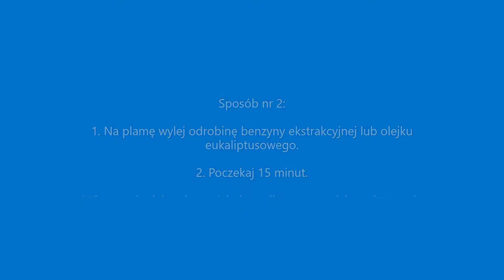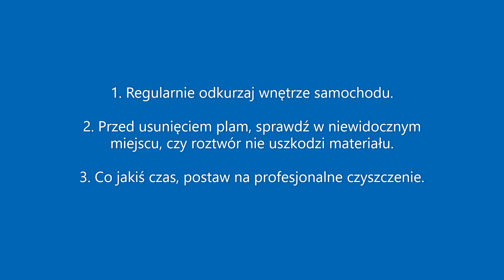Czym wyczyścić tapicerkę w samochodzie?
Zabrudzona tapicerka samochodowa obniża komfort jazdy. Stare brudne ślady są trudne do usunięcia. Często stają się powodem do wstydu, a u niektórych wywołują wręcz obrzydzenie. Wiele zaniedbań związanych z niewłaściwą pielęgnacją tkaniny samochodowej prowadzi do jej uszkodzenia. Jeśli na materiale pojawią się zabrudzenia, pozbądź się ich natychmiast.

Poznaj stare sprawdzone sposoby, które pomogą Ci zaoszczędzić czas oraz pieniądze. Wybierz ekologiczne metody naszych babć. Z ich pomocą odświeżysz wnętrze Twojego samochodu i zadbasz o środowisko naturalne. Kilka prostych trików wystarczy, by materiał samochodowy znów wyglądał jak nowy.

Jak wyczyścić tłuste plamy z tapicerki samochodowej?

Jak często zdarza Ci się jeść w pośpiechu w samochodzie? A może jeździsz z małymi dziećmi, które uwielbiają jeść w podróży? To częste sytuacje, w których Twoja tapicerka samochodowa jest narażona na zabrudzenie. Tłuste plamy po sosie, majonezie czy maśle pojawiają się grzyby po deszczu.

Aby usunąć tłuszcz z tkaniny samochodowej, przygotuj talk lub mąkę ziemniaczaną. Posyp materiał i odczekaj 15 minut. Odkurz siedzenia. W razie potrzeby powtórz czynność jeszcze raz. Innym sposobem na pozbycie się tłustych plam jest użycie olejku eukaliptusowego lub benzyny ekstrakcyjnej. Nanieś niewielką ilość na brudne ślady i poczekaj ok. 15 minut. Następnie przetrzyj miejsce białą szmatką zwilżoną w roztworze wody oraz płynu do naczyń.

Jak usunąć ślady po kawie lub herbacie z tkaniny samochodowej?

Ślady po gorących napojach to częsta pamiątka po pokonaniu długiej trasy. W tej sytuacji z pomocą przychodzi gorąca woda z szarym mydłem. Jeśli chcesz, możesz dodać 1 łyżeczkę octu. Nanieś odrobinę roztworu na zabrudzenia i chwilę poczekaj. Na mokre siedzenie połóż ręcznik kuchenny. Jasną tkaninę samochodową możesz wyczyścić również przy pomocy wody utlenionej, a plamy po herbacie zwalczysz sokiem z cytryny.

Jak usunąć ślady po owocach z tapicerki samochodowej?

Świeże owoce często towarzyszą nam podczas wakacyjnych podróży. Zdarza się, że sok cieknie nam po rękach, a następnie krople spadają na materiał. Możesz temu zaradzić. Nowe plamy posyp solą kuchenną. Do starszych zabrudzeń wykorzystaj:
• kwasek cytrynowy,
• patyczki higieniczne nasączone alkoholem,
• wodę z gliceryną.
Wybierz sposób idealny dla Ciebie.

Jak pozbyć się smaru z tapicerki samochodowej?

Świeże plamy po smarze usuniesz wodą z dodatkiem płynu do naczyń. Do starszych śladów wykorzystaj benzynę ekstrakcyjną i mydło. Pamiętaj, by brudne miejsca czyścić od zewnętrznej krawędzi do środka. Dzięki temu ograniczysz rozprzestrzenianie się zabrudzeń.

Jak pielęgnować tapicerkę samochodową?

By przedłużyć żywotność tapicerki samochodowej, regularnie odkurzaj wnętrze pojazdu. W ten sposób kolory dłużej zachowają swoją intensywność, a tkanina będzie wyglądała jak nowa. Postaraj się na bieżąco usuwać wszystkie zabrudzenia. To pozwoli Ci zaoszczędzić sporo czasu i pieniędzy. Co jakiś czas, zdecyduj się na profesjonalne pranie tkaniny samochodowej.

Jeśli chcesz zdobyć więcej informacji na temat tapicerki samochodowej, odwiedź naszą stronę

Pozostajemy do Twojej dyspozycji.

Informujemy, że część grafik została pobrana ze strony pixabay.com